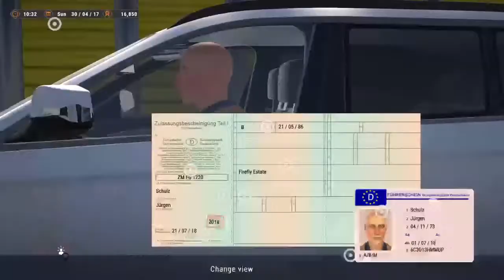Autobahn Police simulator 2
Lets go to work (episode 8)